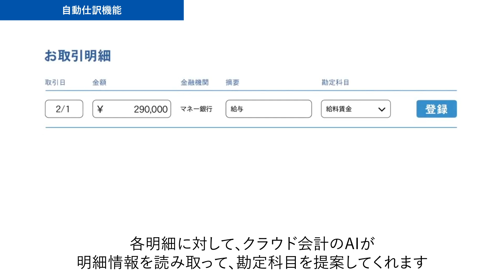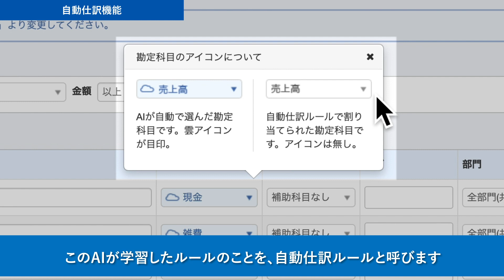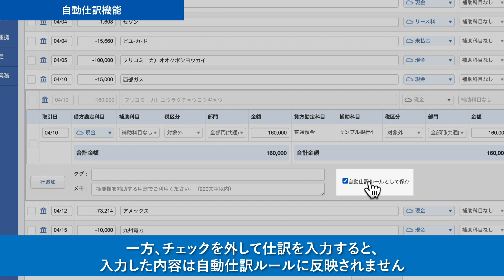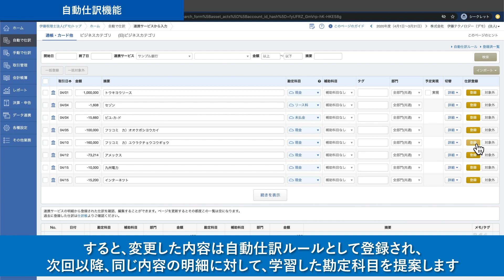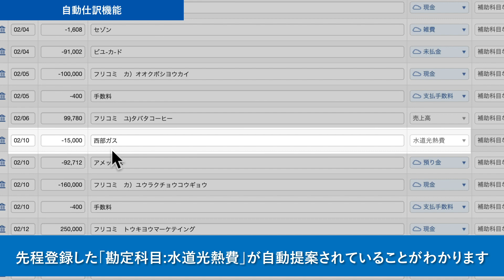マネーフォワード クラウド会計 チュートリアル動画：自動で仕訳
マネーフォワード クラウド会計の使い方を説明している動画です。

マネーフォワード クラウド会計は、金融機関の情報を連携してきて、それをもとに仕訳を作ることが可能です。
本動画では、金融機関との連携を開始した後、仕訳を入力する方法を解説しています。
自動仕訳を使って、仕訳の入力にかかる時間をどんどん削減しましょう！

　▼マネーフォワード クラウドのご利用はこちらから

　▼クラウド会計の導入手順はスタートアップガイドをご参照ください

※本動画の内容は2020年10月時点の情報となります。
※本動画は予告なく変更・公開終了する場合があります。
※動画内に記載されている会社名および商品・製品・サービス名（ロゴマーク等を含む）は、各社の商標または各権利者の登録商標です。